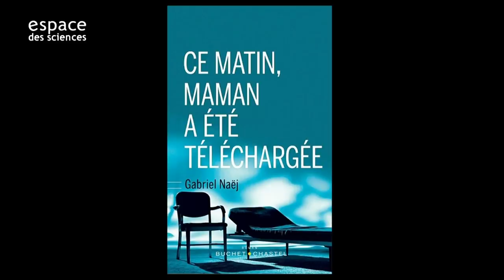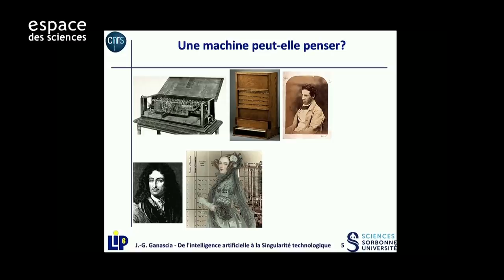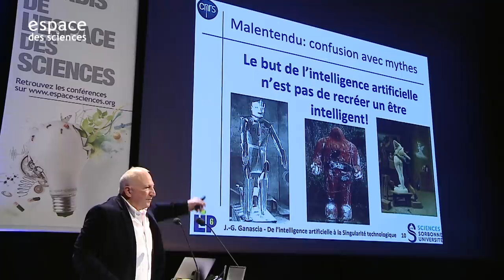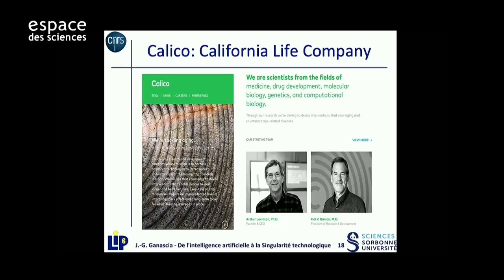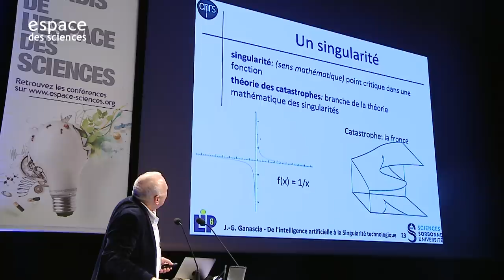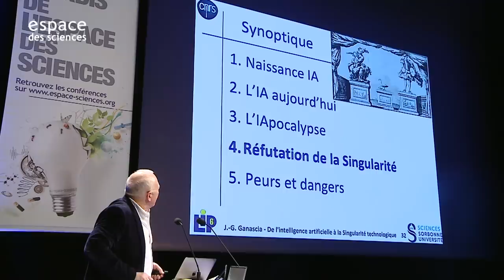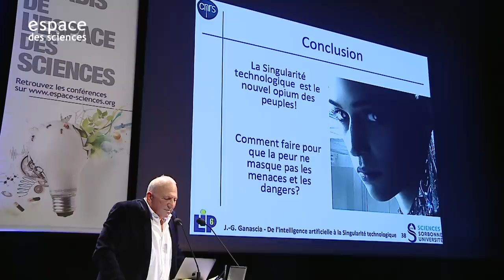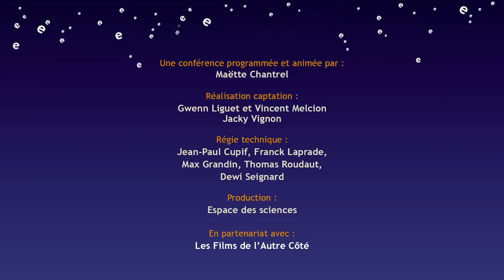[Jean-Gabriel Ganascia] De l’intelligence artificielle à la Singularité technologique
Les Mardis de l’Espace des sciences avec Jean-Gabriel Ganascia, professeur d’informatique à l’Université Pierre et Marie Curie et président du Comité d’éthique du CNRS.
Faut-il craindre l’intelligence artificielle ?